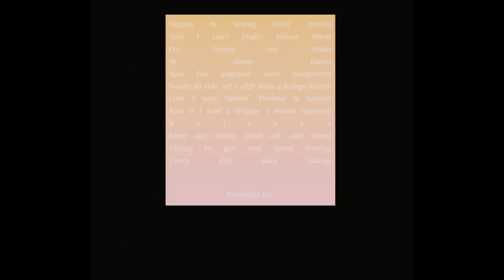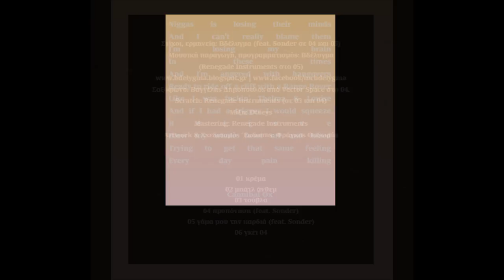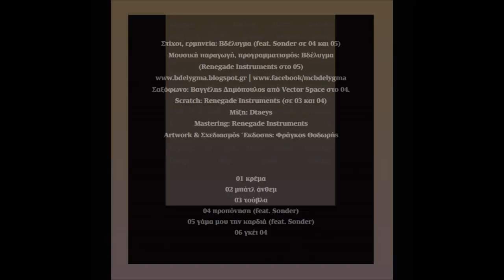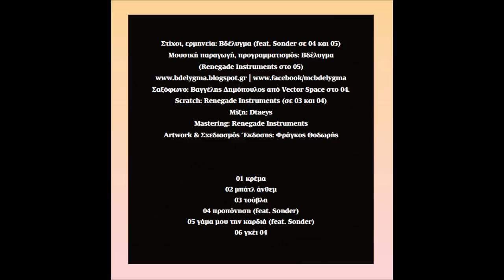Βδέλυγμα - Κρέμα EP Instrumentals (CREAMENTALS)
00:00 Κρέμα
03:12 Μπάτλ Άνθεμ
05:48 Τούβλα
09:11 Προπόνηση
12:21 Γάμα μου την καρδιά
15:30 Γκέι 04

Παραγωγές όλες Βδέλυγμα εκτός του 5 (Renegade Instruments).